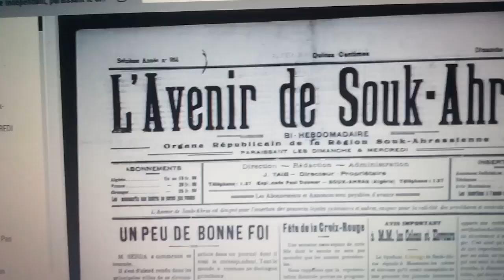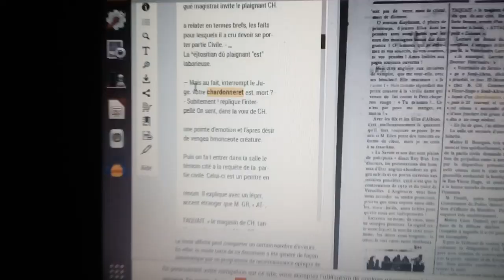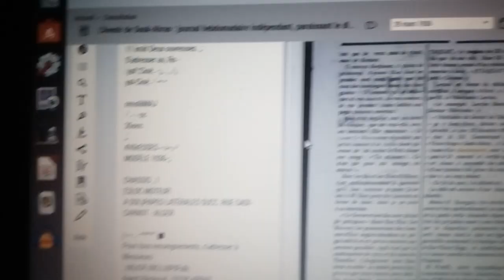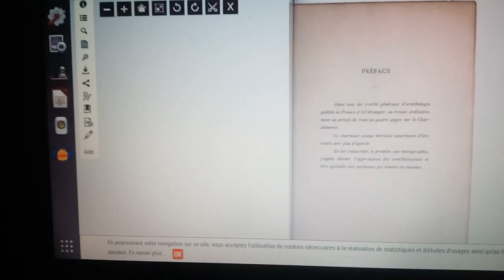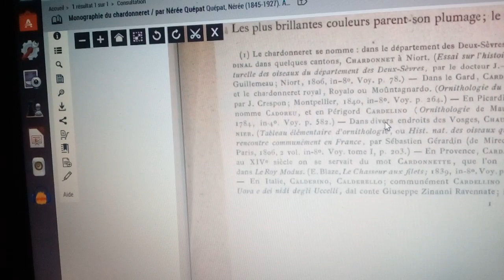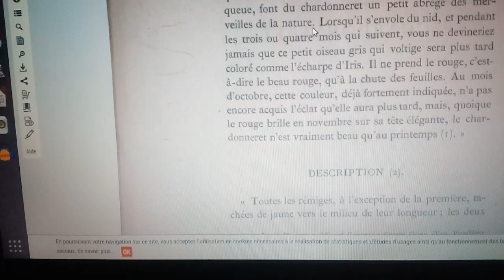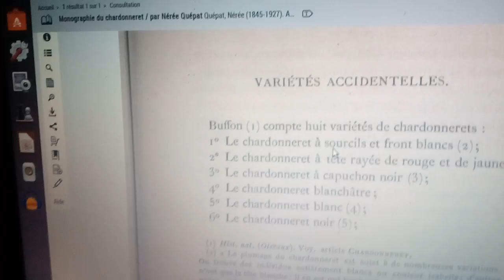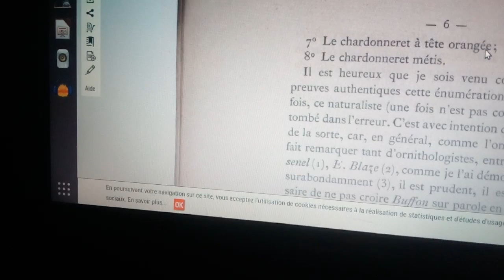صورة الجريدة والقصة الحقيقية